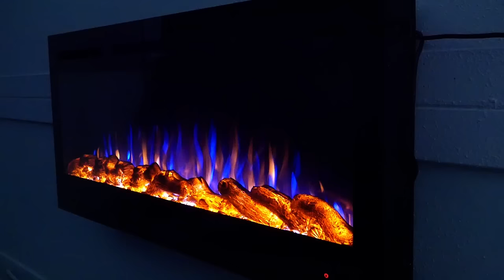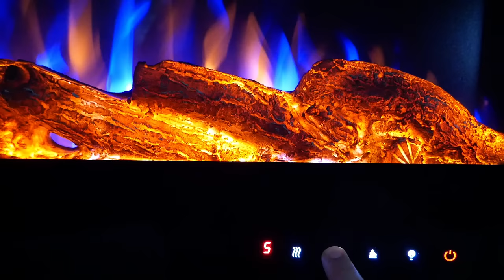AFLAMO - kominek elektryczny - Majestic